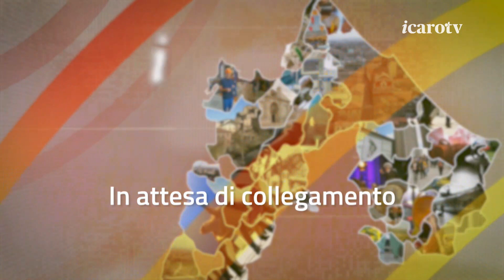Icaro TG Mattina - mercoledì 3 luglio 2024